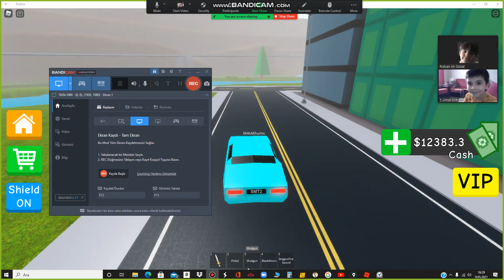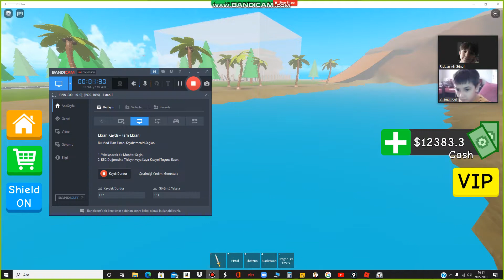Denizde macera.Kısa roleplay.(Sonra savaş çıktı.)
Bugün kısa roleplay çektik ve denizde macera yaşadık.Hem de arabalarla.